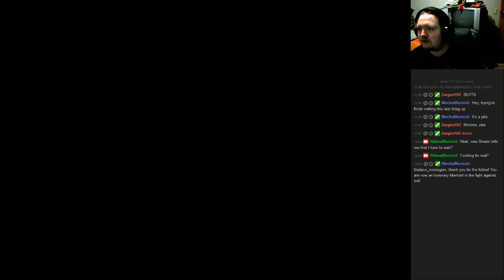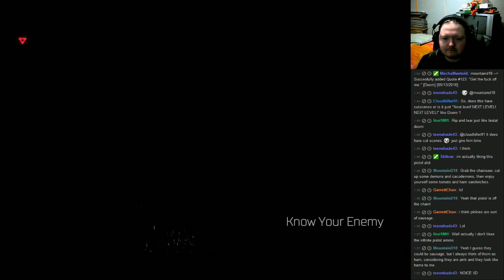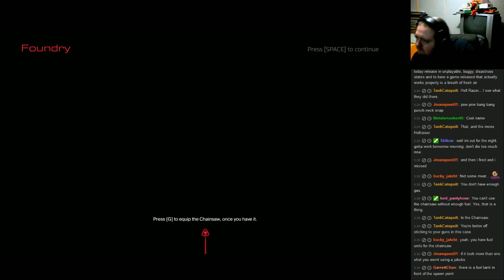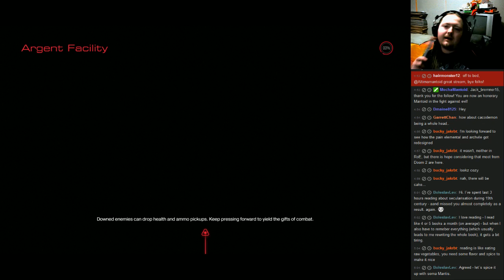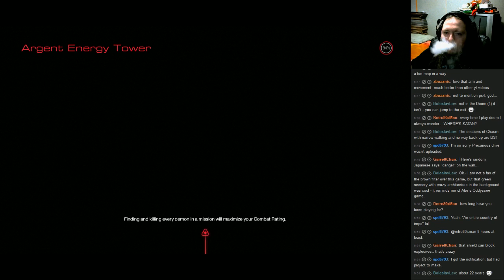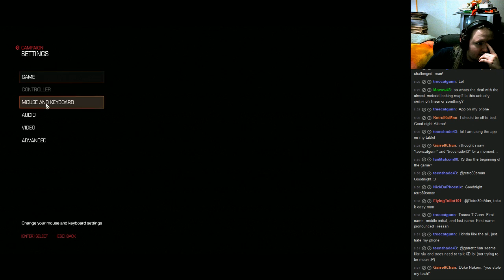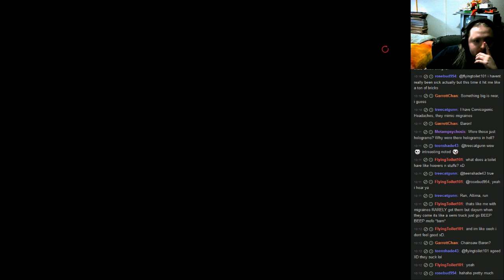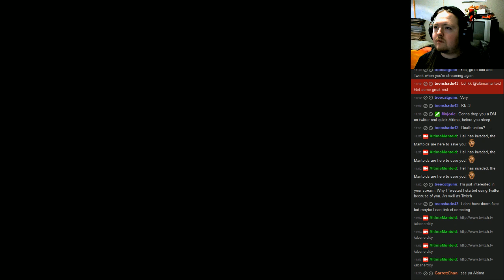Let's (blind) Stream - Doom (2016) - Day 1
This is a blind streamed playthrough of "Doom" for the PC. It was played over Twitch.tv for a live audience. There are parts in this video where the visuals/video will appear to freeze, this isn't necessarily the case. Keep an eye on the timer for the video to make sure nothing happened and that it's still playing.

00:00 - Classic Doom 2 (Maps 28 and 27) [waiting for game to finish]
51:05 - Doom starts
1:10:00 - The UAC (Rip & Tear)
1:49:15 - Resource Operations (Know Your Enemy)
2:49:00 - Foundry (Meltdown)
4:28:20 - Argent Facility (Beginning of the End)
6:12:44 - Argent Energy Tower (Argent Tower)
8:28:21 - Kadingir Sanctum (Into the Fire)
10:56:58 - Argent Facility (Destroyed) (Hell on Mars)